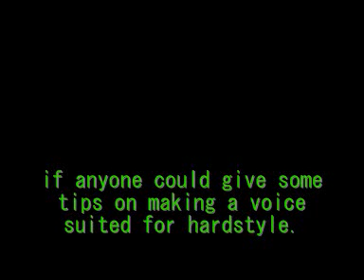Fruity Loops Melody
A hardstyle melody, still needs finising but yeah, its one of the first melodies ive made ^_^